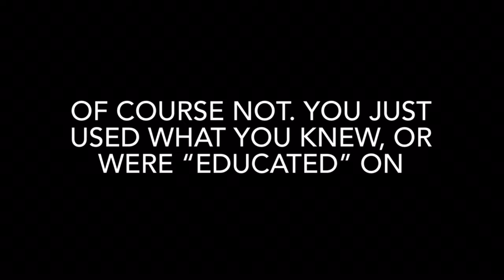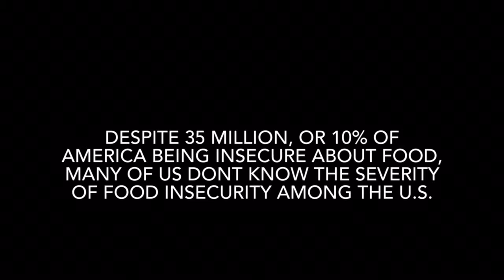Ulysses Martinez and Miguel Canales Documentary